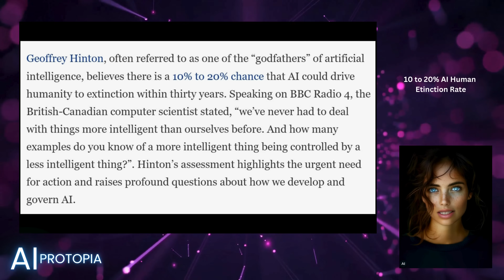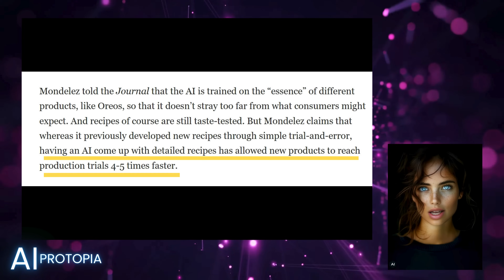AI News Update: Apocalypse Now?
AI PROTOPIA News dives into the latest developments in artificial intelligence! This week, we explore Geoffrey Hinton’s alarming predictions about AI extinction, the unveiling of China’s revolutionary humanoid robot GoMate, AI's growing role in boxing entertainment, and how AI is reshaping the snack industry with rapid product innovation. Is an 'AI Apocalypse' truly on the horizon? Find out in this gripping edition of AI PROTOPIA News: Apocalypse Now.